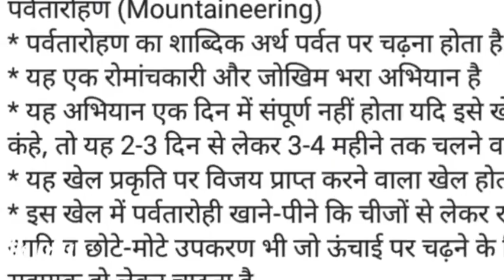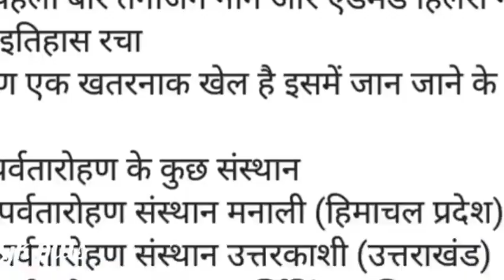पर्वतारोहण | Mountaineering | Career | Adventure Sports